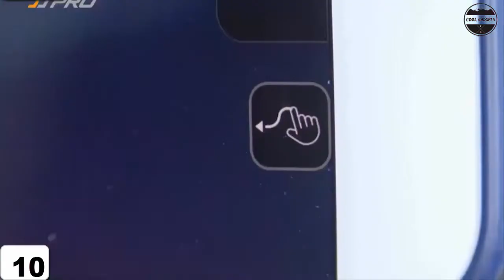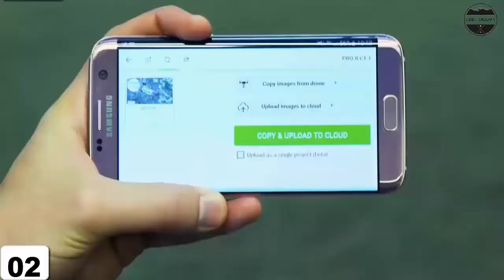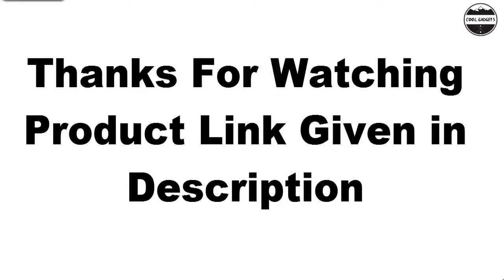Top 10 Best Drones With HD Camera 2022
10.Syma X20

09.Potensic D20

08.Propel Star Wars Quadcopter drone

07.DROCON Bugs 3 Brushless

06.Super Joy RC Drones

05.LBLA FPV Drone

04.Holy Stone HS150

03.TOPVISION Foldable Quadcopter

02.EACHINE E61HW WiFi FPV

01.HUBSAN H107D X4 Drone